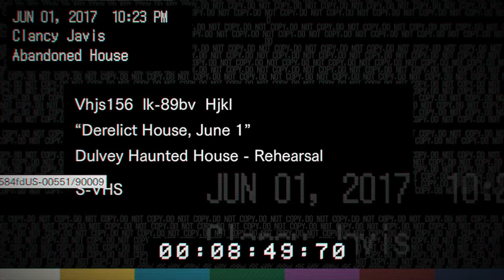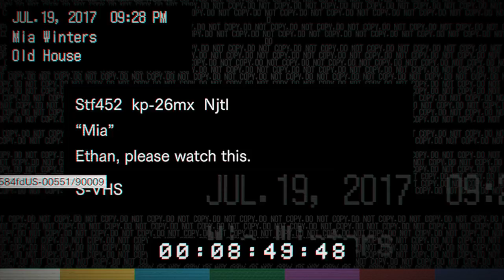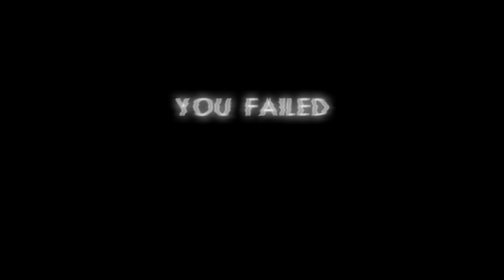HOUSE MOVING SIMULATOR - Resident Evil 7 w/ FiZone - 28th January 2017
Zoey and Fiona get a taste of what it's like to move house in the brand new house moving simulator Resident Evil 7!